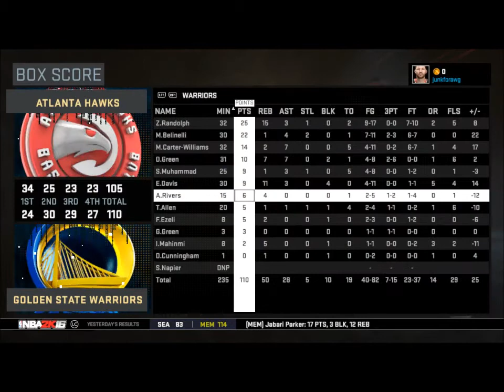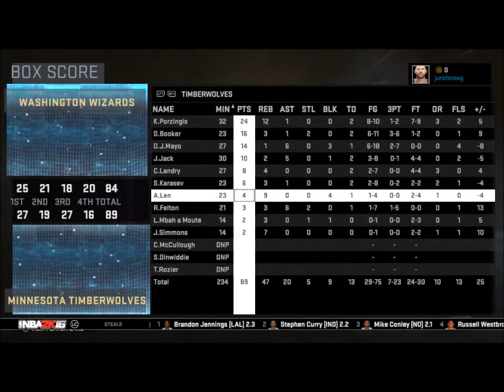IGNBA 2K16 March 1 and 2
Results and box scores for games played March 1 and 2.